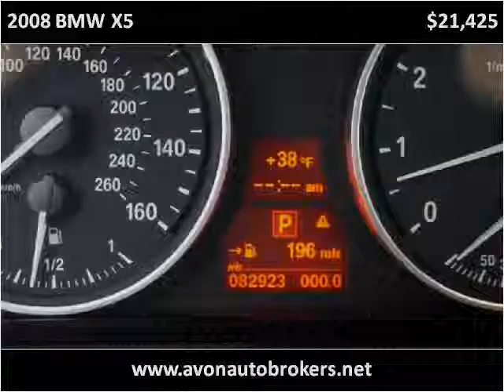2008 BMW X5 Used Cars Avon MA